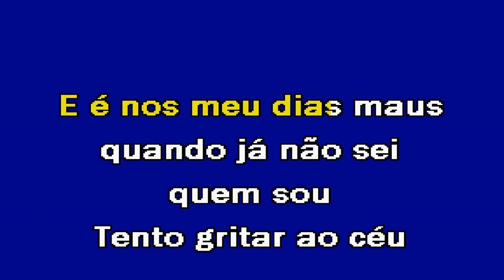MELODIA DA SAUDADE Fernando Daniel Karaoke